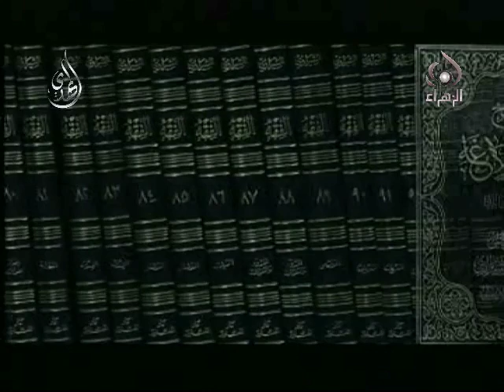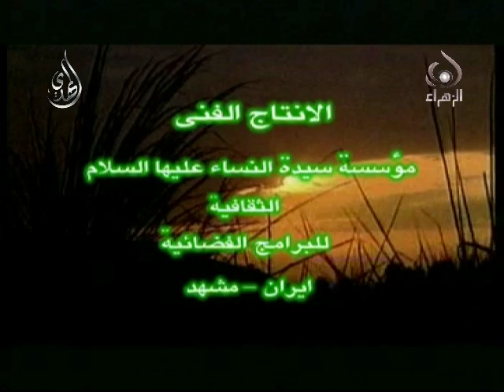عبقرية التاريخ السيد محمد الحسيني الشيرازي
عبقرية التاريخ  فيلم وثائقي عن حياة آية الله العظمى السيد محمد الحسيني الشيرازي قدس سره